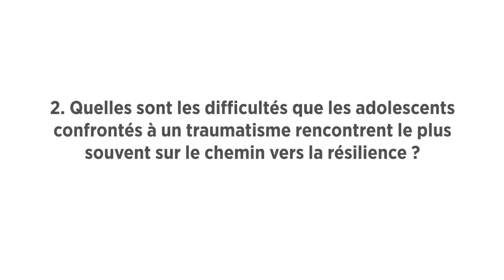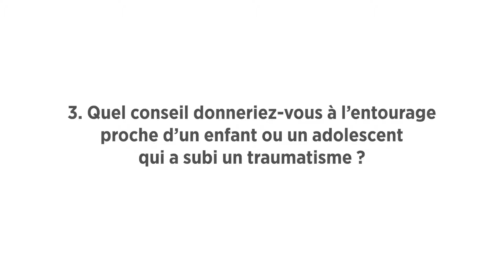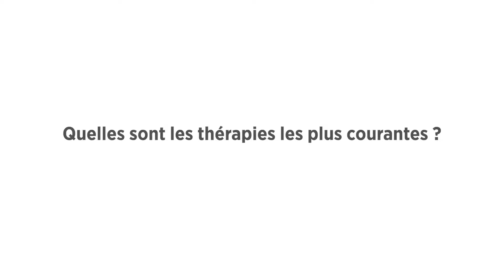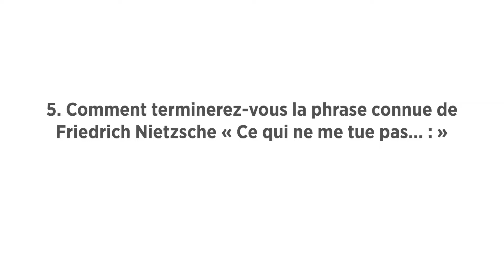La résilience et les chemins de la reconstruction - Interview avec Prof Marie Anaut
Le 22 novembre 2018 à l’Université de Luxembourg à Belval a eu lieu une conférence au sujet de la résilience, organisée  à l’occasion du 10ème  anniversaire de l’Hôpital de Jour du Service National de Psychiatrie Juvénile. Nous avons le plaisir d’accueillir comme oratrice Prof Marie Anaut, professeure à l’Université Lyon 2 et collaboratrice de longue date du Dr Boris Cyrulnik. Dans cette interview Dr Anaut  explique quelles sont les difficultés que les adolescents confrontés à un traumatisme rencontrent le plus souvent sur le chemin vers la résilience, présente les thérapies possibles et donnes des conseils aux parents.